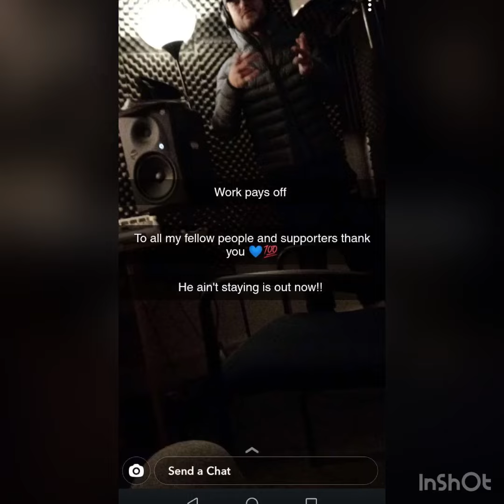IrishNation - He ain’t staying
To new track of respect ✊ dedication to my new flow